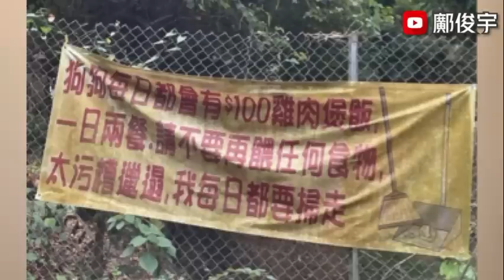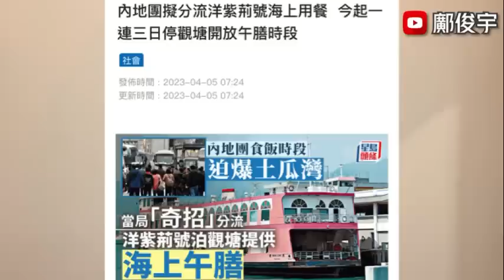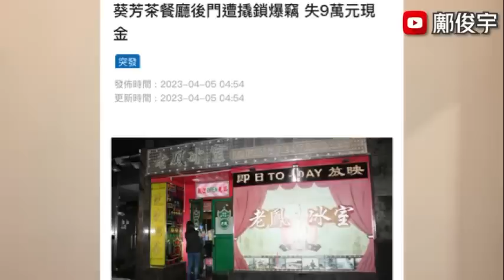保安攬實企跳肥仔！馬路玩命彈閃童再現司機留心！奇招分流內地團到海上？5-4-2023